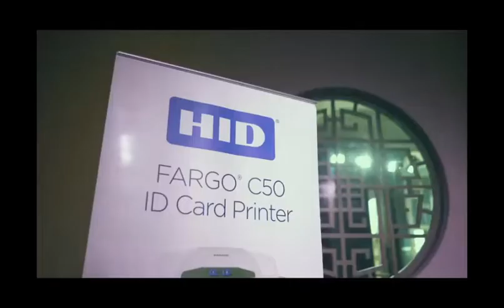HOW TO การทำความสะอาด roller เครื่องพิมพ์ด้วยการ์ดทำความสะอาดจาก HID Global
ประหยัดเงิน เวลา และ ยืดอายุการใช้งาน ด้วยชุดทำความสะอาด HID® FARGO®

หากติดปัญหา สามารถติดต่อฝ่าย suppport ได้ที่